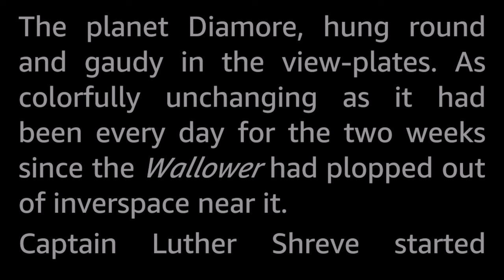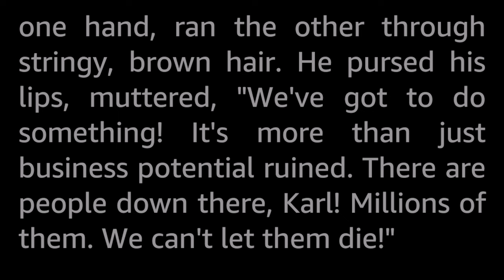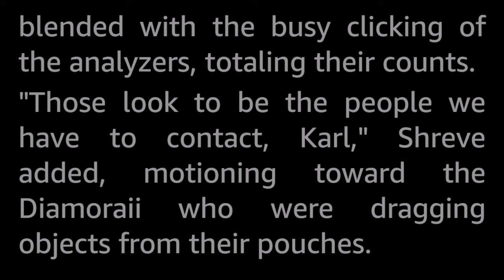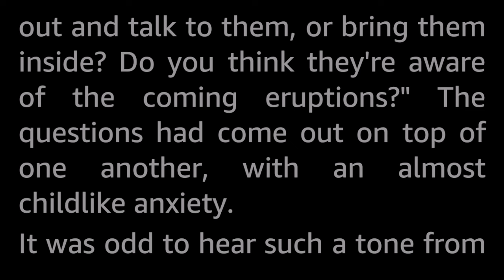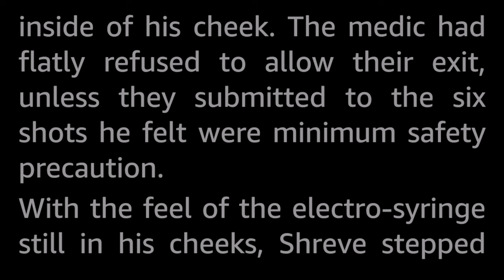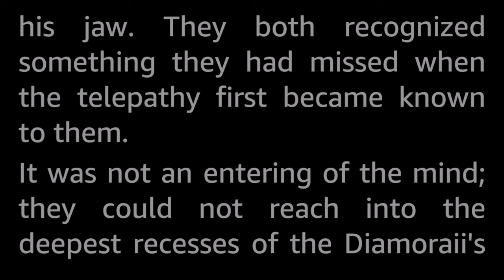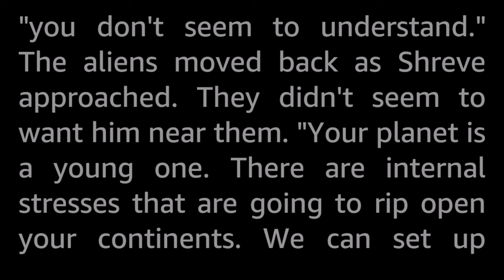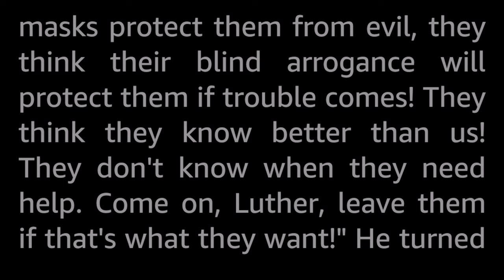The Untouchable Adolescents by Harlan Ellison -Vintage Science Fiction Short Story Audiobook human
The aliens wouldn't accept help, though their world was about to explode. They were adolescents. Adolescence is the time when you aren't smart enough to ask for help.

Harlan Ellison (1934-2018) collected a stack of science fiction awards over his prolific life, including several Hugos, Nebulas and Edgars. He is probably best known for writing the Star Trek episode “The City on the Edge of Forever”, and his short story “I Have No Mouth and I Must Scream”, a terrifyingly bleak dystopian look at the future of humanity in a world ruled by the machine. Also, it seems he was a bit of a turbulent and quarrelsome sort of fellow.